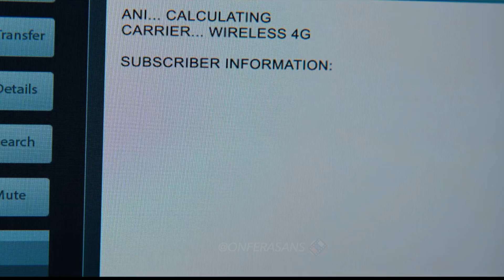Les Nouveaux Détournements – Internet c’est vraiment bien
« Le bon réflexe en cas de problème de connexion internet : Contacter votre service client internet ! »

Détournement du film « The Guilty» de 2021 avec Jake Gyllenhaal

Voix : Alexandre Servage

Une vidéo de Tristan Cottin et Alexandre Servage.

Détournements, courts métrages, séries et web séries, clips, voix-off, imitations, doublages, sketchs…